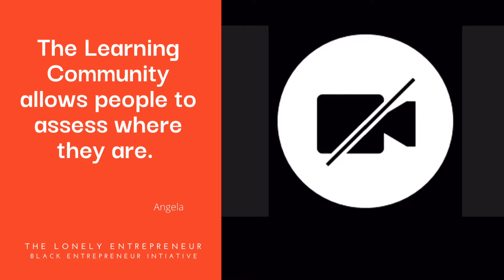When was the last time you assessed your business?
We could not have said it better the Learning Community allows people to assess where they are on their entrepreneurial journey. We also provide one-on-one consulting sessions with Michael Dermer, the founder of the Lonely Entrepreneur.

📚 The Lonely Entrepreneur Book

Feel like no one understands or cares as much as you do?

The Lonely Entrepreneur helps entrepreneurs with the #1 issue we all face – the struggle. We know what it's like to feel energized and overwhelmed at the same time. It's all about our perspective on business issues, personal issues, and the day-to-day grind of being our own boss. The difference between success and failure is your perspective.

💥 You can learn more and get a FREE daily perspective to help you be a better entrepreneur each day by visiting us